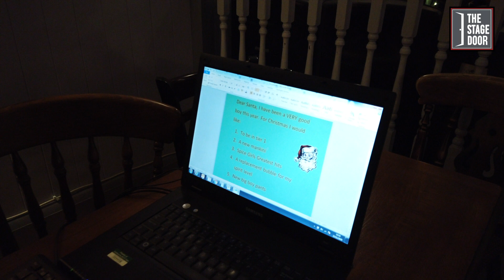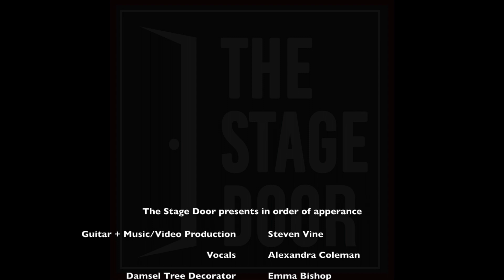All I Want For Christmas is Santa (OFFICIAL VIDEO) HD/HQ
Alexandra Coleman, Steven Vine and The Stage Door crew, team up to have a spot of fun as the 2nd Lockdown ends in the Eastbourne area.

The song choice is a little mash up of 'All I Want for Christmas' and 'Santas Coming to Town'.